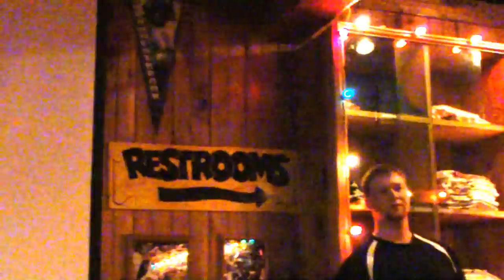Hooters of Concordville, Pa Halloween Sneak peak Bikini Show 10/2612 Round 3 Part 2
Here is the rest of Round 3